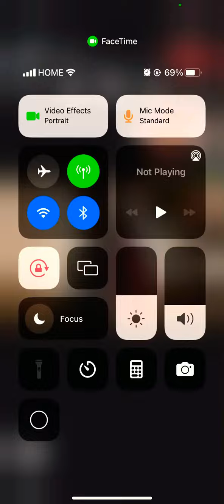BOTTLE FLIPPING ON THE PHONE!